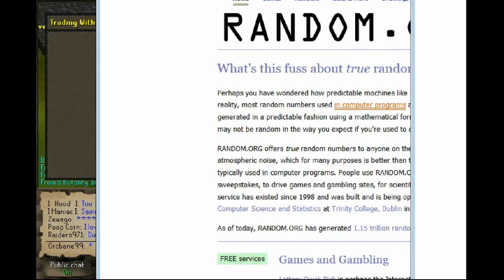70M Drop Party And Give Away Full Event (HD)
Thanks for everyone who came out! Congratulations to all of the people who received a prize or drop! A special thanks to those bad asses who got on and participated in the live stream. I'm gonna be taking a break from 2006Scape until Alpha is released. Feel free to add me in game! - Orcbane99